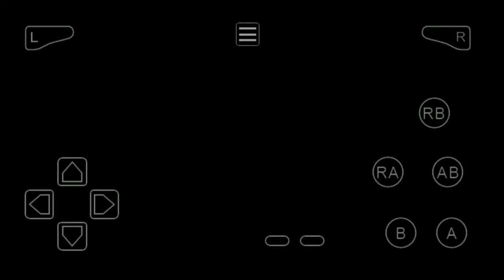Risfido il Team Idro e Vera. Pokémon Smeraldo. Episodio 6